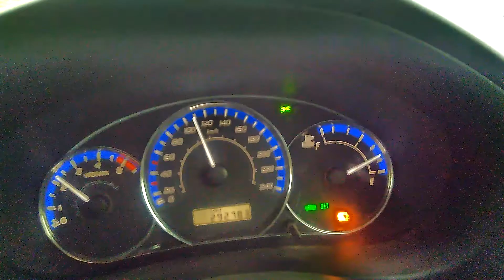Subaru 2.0D boxer diesel 0-100 and 0-120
DPF gutted and software flashed